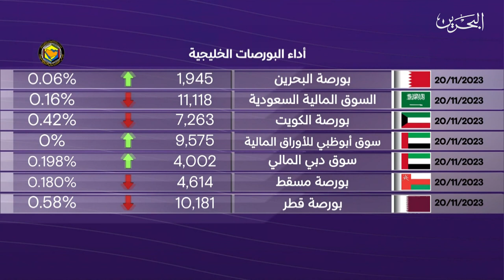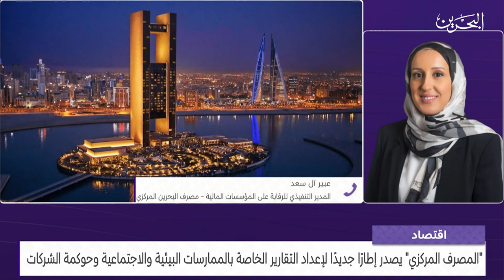البحرين مركز الأخبار : النشرة الاقتصادية 20-11-2023